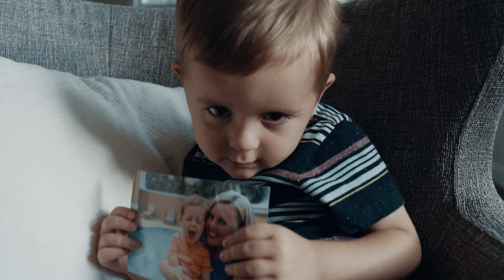Southern Testimonial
Follow our guest's journey from a child to a father enjoying the beautiful beaches of Northwest Florida. We are happy that we could host him, his lovely wife, friends and of course, this little guy - Maverick! They have stayed with us a couple of times at the Pearl of Navarre and in this Crystal Palace home in Destin.